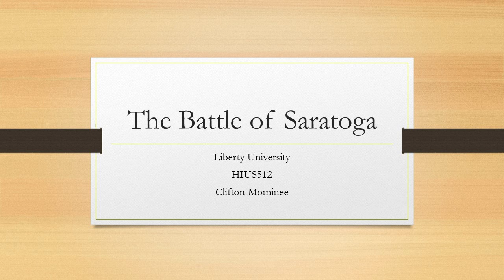HIUS 512 Final Project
Final Project HIUS 512 Liberty University.  Description of the events leading up to the Battle of Saratoga, the battles, and the aftermath.